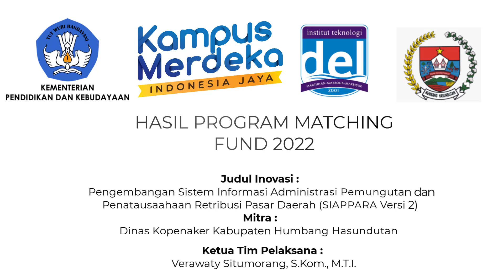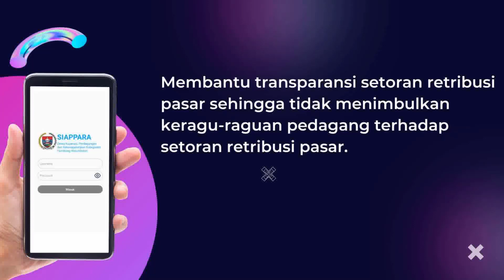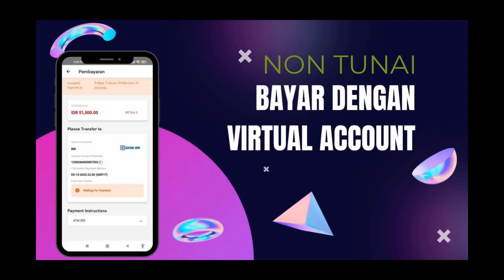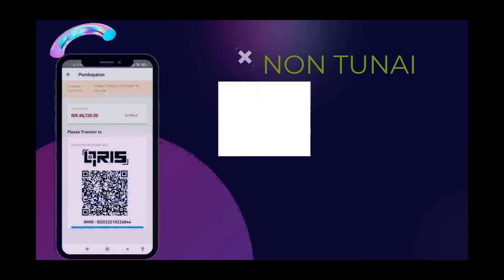INOVASI PENGEMBANGAN APLIKASI SIAPPARA Versi 2.0, PROGRAM MATCHING FUND 2022